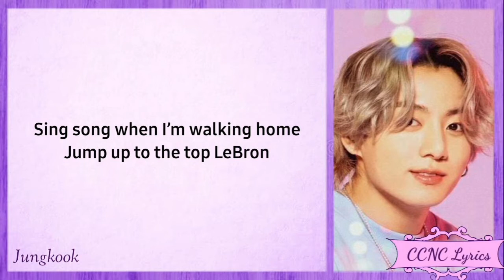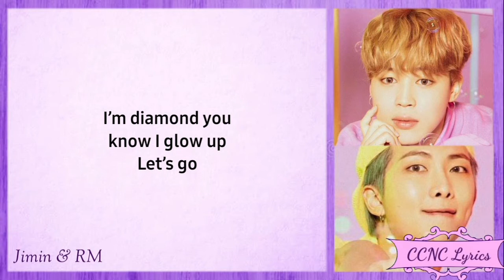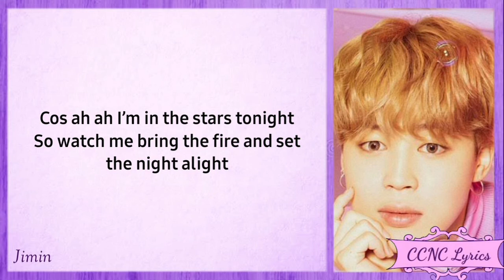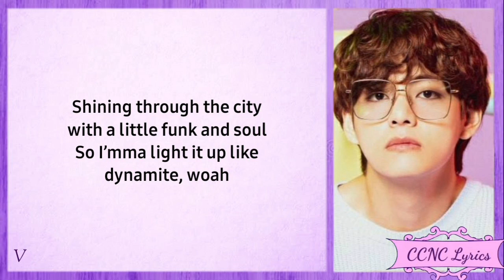BTS(방탄소년단)- 'Dynamite' (Lyrics) | CCNC Lyrics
🎶 You may request for more lyrics.